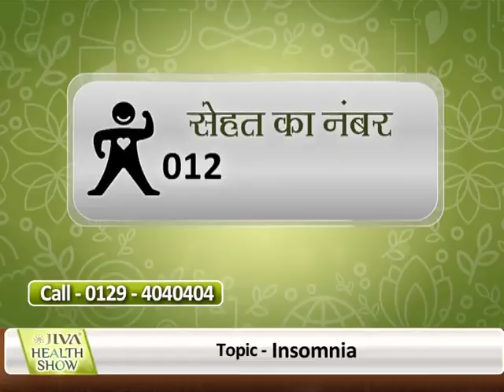Insomnia | Causes and Ayurvedic solution of Insomnia | Jiva Health Show | Ep. 20 (Part 1)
In this episode, Dr Partap Chauhan talks about Insomnia. He explains how insomnia is an health issue, what are the causes of insomnia and how ayurveda can be effective in this problem.

Share details of your problem and our doctor will help you in the best possible way.